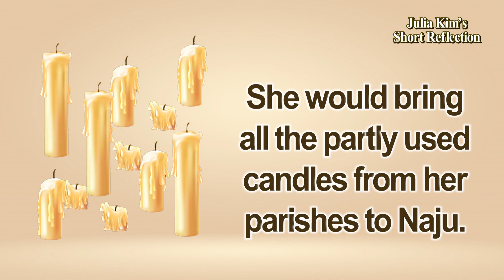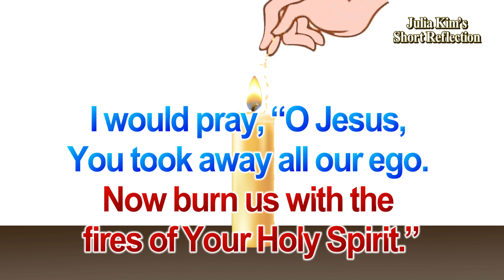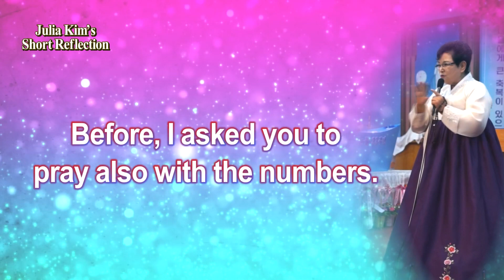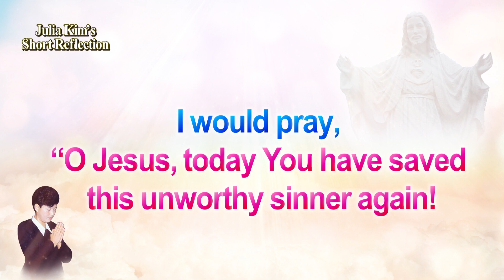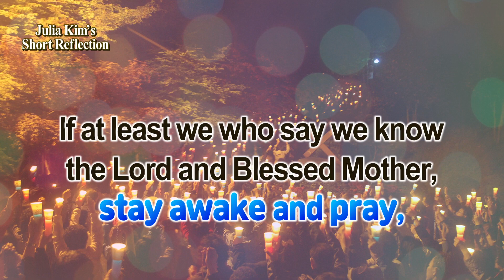“Sister, what is 5+7?” [Short Reflection of Julia Kim of Naju]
“Dear all, all of us are not perfect. So we should make efforts every day. Let us make efforts together!

Dear all! I’m much more unworthy than you. What I can do is to make effort. I’m truly inadequate. To enjoy love, joy and peace every moment of everyday, let us practice loving each other.

If at least we, who say we know the Lord and the Blessed Mother, stay awake and pray, instead of chastisements to befall upon the world, the Cup of Blessing will surely be granted to this world!”